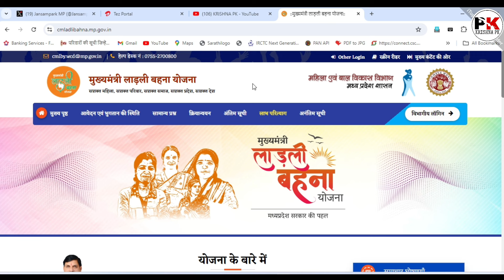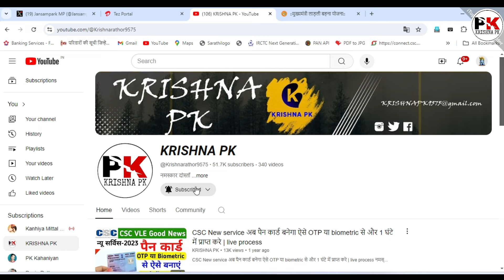राखी तोहफा 250 रूपये नही आए क्या करे लाडली बहनों के लिए जरूरी सूचना || ladli behna yojana new update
video topic 👇👇👇

ladli bahna yojana new update